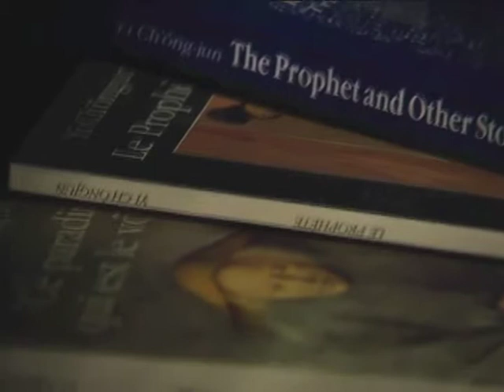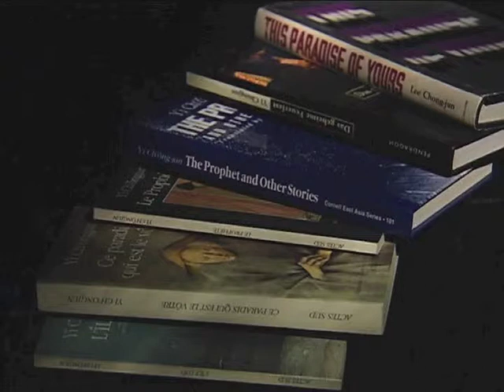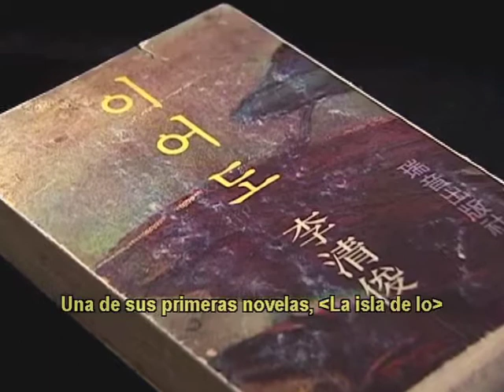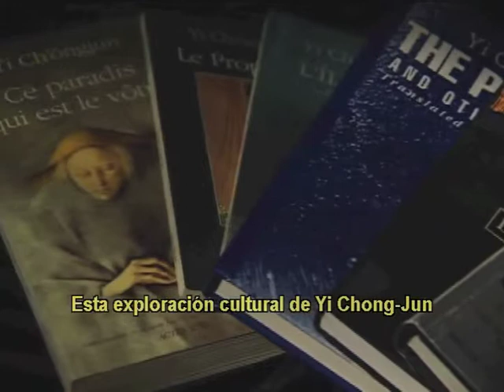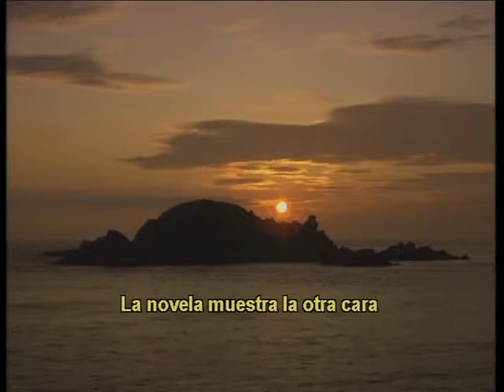23- Literatura Coreana - YI Chong-jun - Korean Literature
"Vuestro Paraíso" (2) de YI Chong-jun
"This Paradise of Yours" (2) by YI Chong-jun